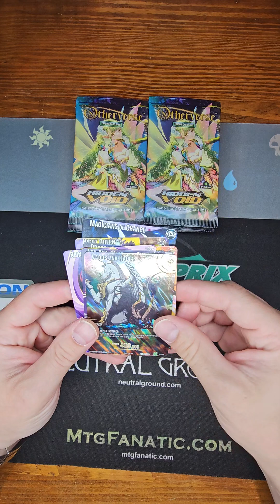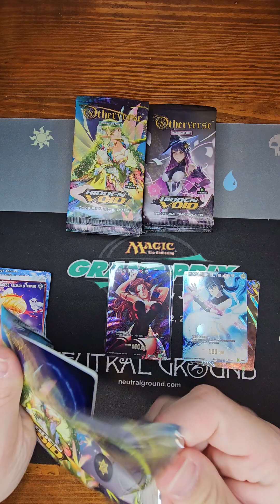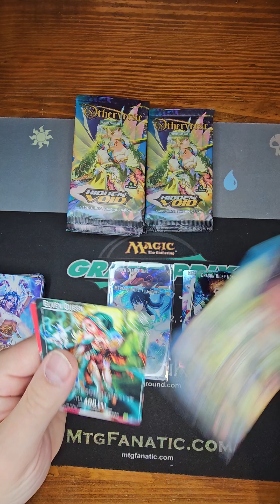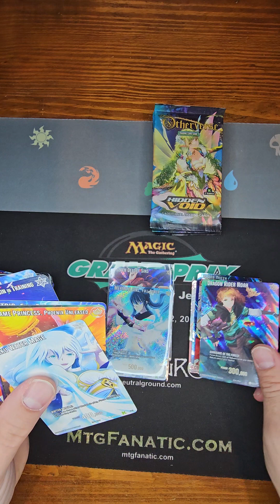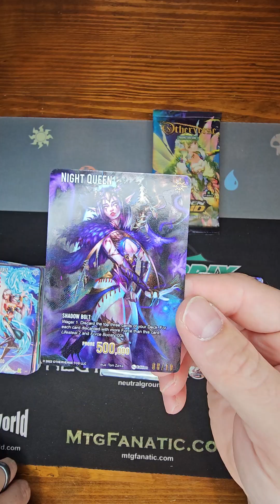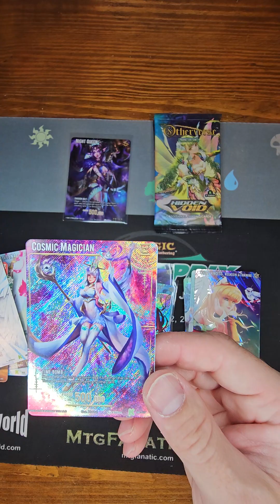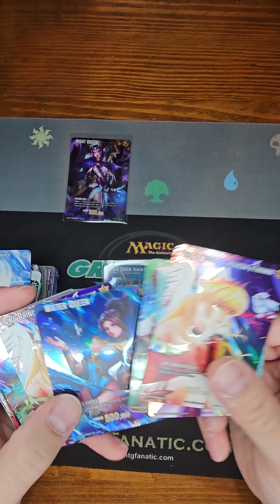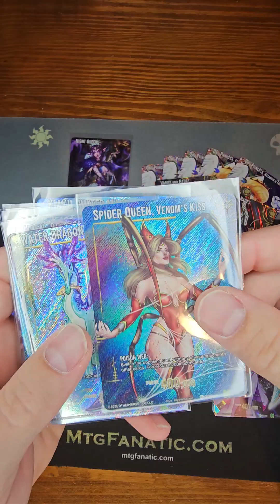Otherverse Kickstarter booster box break 7!!!